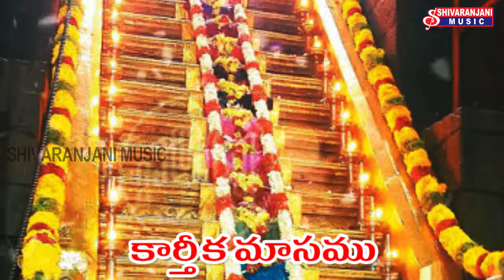KARTEEKA MASAMU || TELUGU DEVOTIONAL SONGS || TFTG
123 telugu devotional songs
123musiq devotional telugu songs
123musiq telugu devotional songs download
123musiq telugu devotional songs mp3
3gp telugu devotional songs
a ramadevi telugu devotional songs
a to z telugu devotional songs
high quality telugu devotional songs
j yesudas telugu devotional songs
latest telugu christian devotional songs
latest telugu devotional songs
latest telugu devotional songs 2014
latest telugu devotional songs online
latest telugu devotional songs youtube
latest telugu ganesh devotional songs
list of telugu devotional songs
lord shiva telugu devotional songs jukebox
lr eswari telugu devotional songs
lyrics of telugu devotional songs
lyrics of telugu devotional songs from movies
m balamuralikrishna telugu devotional songs
p susheela telugu devotional songs
p susheela telugu devotional songs list
p susheela telugu devotional songs mp3
s janaki telugu devotional songs
s.p balasubrahmanyam telugu devotional songs
shiva thandavam telugu devotional songs
telugu christian devotional songs 2013
telugu christian devotional songs 2014
telugu christian devotional songs 2015
telugu devotional harathi songs
telugu devotional hit songs
telugu devotional songs bhagavad gita
telugu devotional songs books
telugu devotional songs by anuradha paudwal
telugu devotional songs by chitra
telugu devotional songs by ghantasala
telugu devotional songs by karthik
telugu devotional songs by kj yesudas
telugu devotional songs by ms subbulakshmi